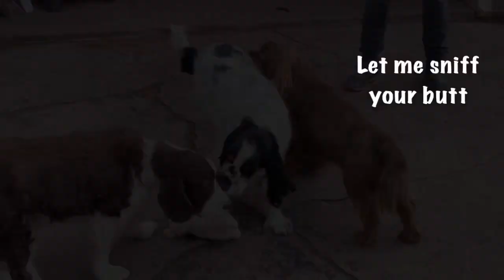Cute & Silly Spaniels in the Backyard ❤️❤️❤️